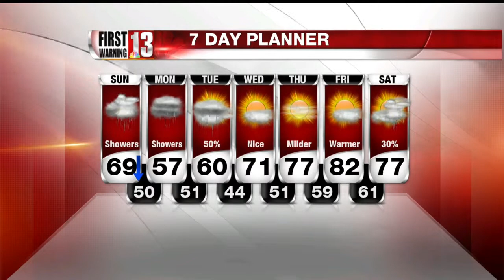Jason Caterina Full Weather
Weekend Today Morning Show full weather with cross talk.  Strong FROPA in the process of crossing the region.